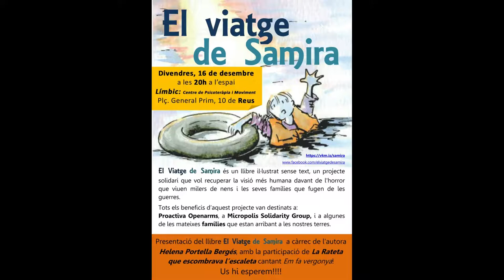Presentació del llibre «El viatge de Samira» a Reus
Presentació del llibre «El viatge de Samira» a càrrec de l’autora, Helena Portella Bergés, amb la participació de La Rateta que escombrava l’escaleta cantant «Em fa vergonya» el 16 de desembre de 2016 al Límbic de Reus.
El viatge de Samira és un llibre il·lustrat sense text, un projecte solidari que vol recuperar la visió més humana davant de l’horror que viuen milers de nens, nenes i les seves famílies que fugen de les guerres.
Tots els beneficis d’aquest projecte van destinats a: «Proactiva Open Arms», «Micropolis Solidarity Grup» i algunes de les mateixes famílies que han arribat a les nostres terres.